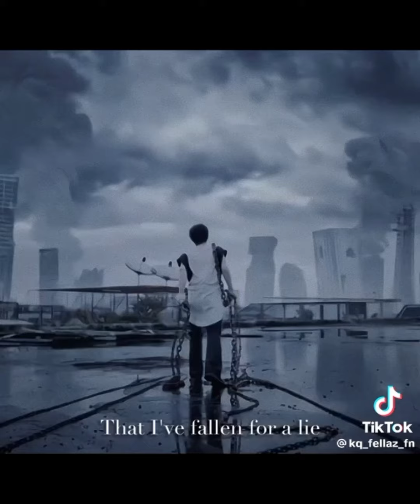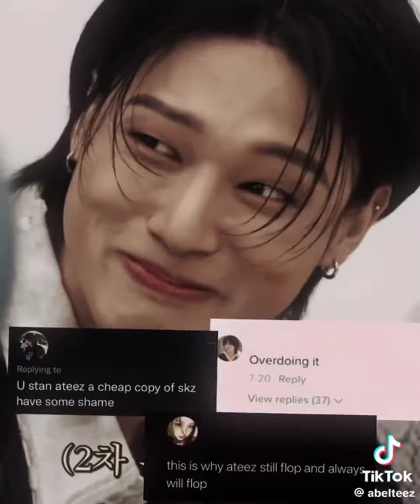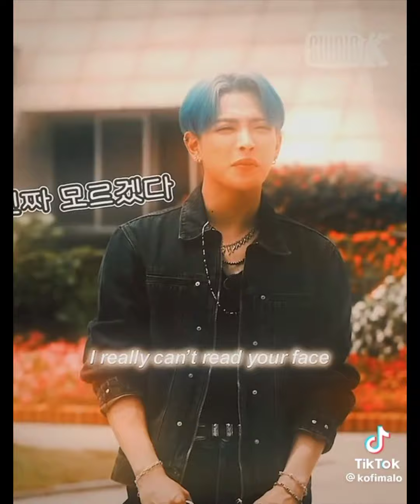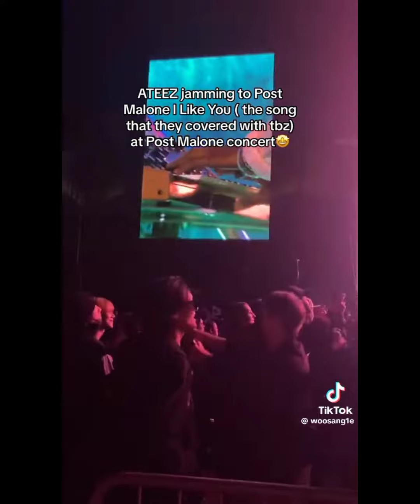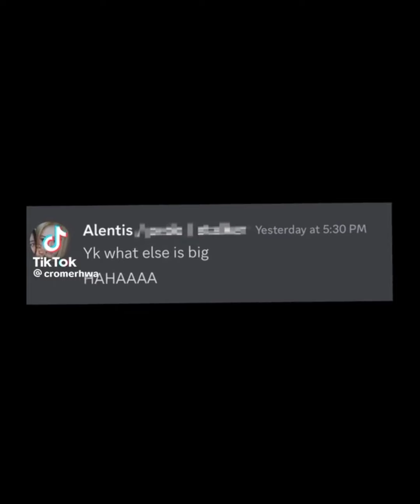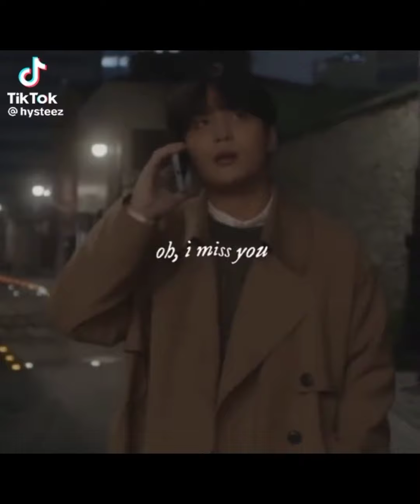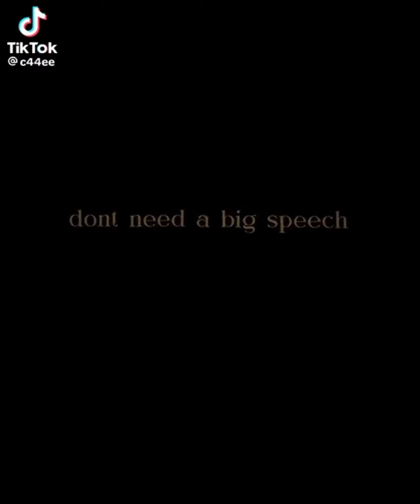ateez tiktok's cause our boys need a break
All rights to original creators and owners.
If this gets blocked again I'm going to cry 😭